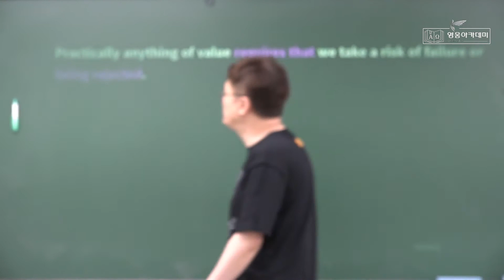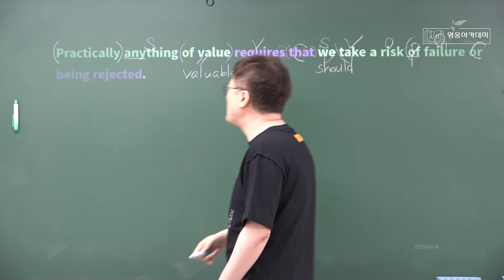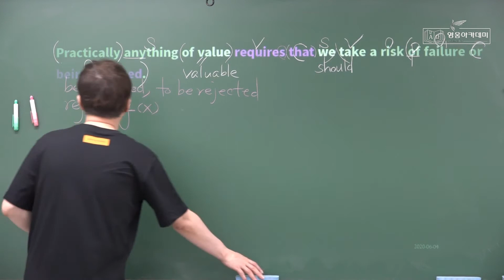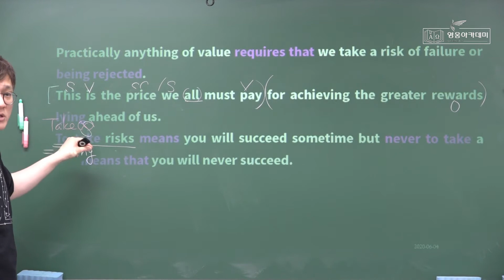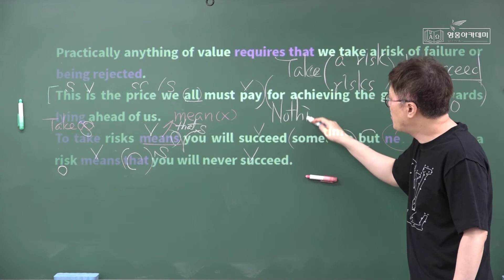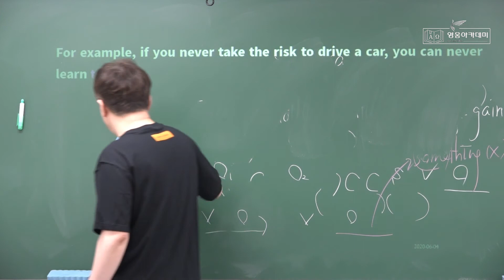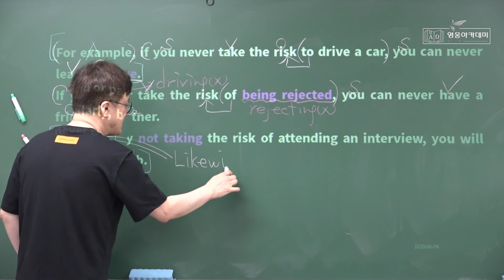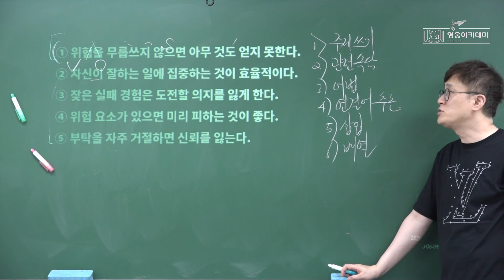영웅아카데미 영어과 한효섭선생님(영웅) ㅡ 2020년 1학기 1회고사 대비 ㅡ 2020년 3월 고1 학평 ㅡ 22번